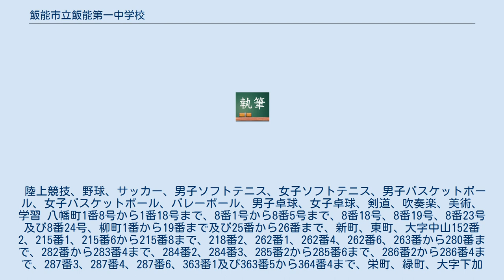飯能市立飯能第一中学校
飯能市立飯能第一中学校（はんのうしりつ はんのうだいいちちゅうがっこう）は、埼玉県飯能市にある公立中学校。
略称は飯能一中、一中。
 1947年4月1日に旧飯能青年学校及び飯能第一小学校地内に飯能町立飯能第一中学校として開校した。
1948年8月18日の飯能町議会は飯能第一中学校の建設用地として小西六・六櫻社の軍需工場跡地の買収を決議し、11月に起工、1951年11月21日に新校舎が完成した。
新校舎完成前の1949年4月9日に飯能第一小学校地内から六櫻社の建物を利用した仮校舎に移転している。
1954年の市制施行により飯能市立飯能第一中学校に改称した。
1962年には生徒数が最高の2118人、42学級になるなど、埼玉県下有数のマンモス校として知られていたが、1972年に飯能市立飯能西中学校、1979年に飯能市立加治中学校が新設され生徒は分散した。
校地の広さでも知られていたが、1972年に飯能市役所、1975年に富士見小学校に用地を充当して縮小した。
 陸上競技、野球、サッカー、男子ソフトテニス、女子ソフトテニス、男子バスケットボール、女子バスケットボール、バレーボール、男子卓球、女子卓球、剣道、吹奏楽、美術、学習 八幡町1番8号から1番18号まで、8番1号から8番5号まで、8番18号、8番19号、8番23号及び8番24号、柳町1番から19番まで及び25番から26番まで、新町、東町、大字中山152番2、215番1、215番6から215番8まで、218番2、262番1、262番4、262番6、263番から280番まで、282番から283番4まで、284番2、284番3、285番2から285番6まで、286番2から286番4まで、287番3、287番4、287番6、363番1及び363番5から364番4まで、栄町、緑町、大字下加治、大字小久保、大字宮沢、大字平松、大字川崎、大字下川崎、大字新光、大字芦苅場、大字双柳1番から1509番まで（218番1から281番4まで、690番2、693番1、693番3、694番1、694番4、695番1から695番3まで、696番、697番2から697番5まで、698番1、756番3、756番5、757番1、757番4から757番9まで、758番1、758番2、758番5、759番1から759番5まで、760番1、760番5、760番15、761番1から761番3まで、762番3、773番1、773番7、774番1から774番3まで、775番1、775番2、775番11、775番12、779番3、779番6から779番8まで、780番1、780番5から780番8まで、781番1から781番3まで、782番3、782番5、782番12及び782番13を除く。）、大字青木、大字中居 所在地：埼玉県飯能市双柳一番一号。